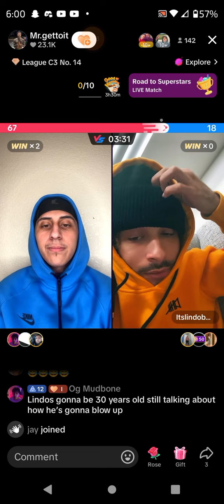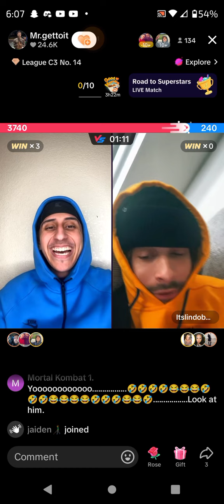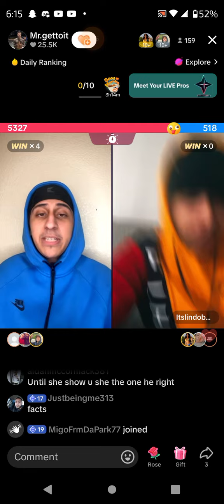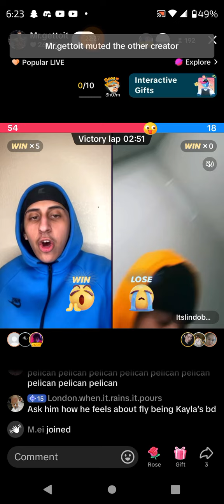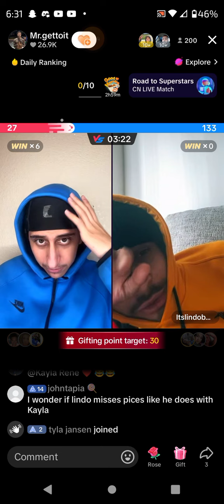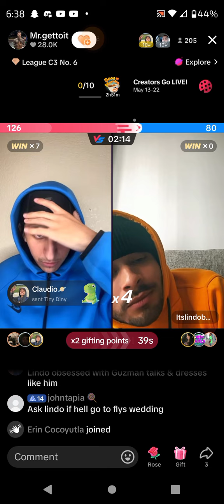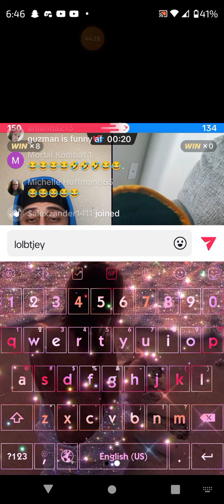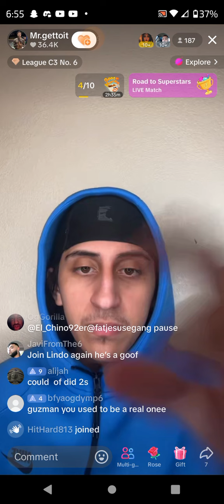May 16, 2024